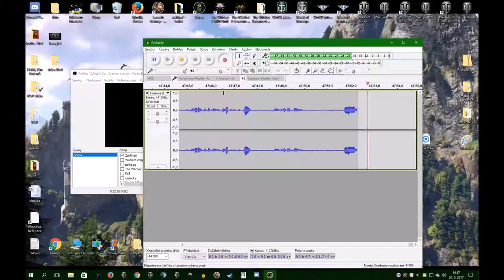Zaklínač - 2 - Kostkový poker se Zoltanem - Let's Play Cz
Druhý díl LP ze hry Zaklínač.

Hru jsem dostal zdarma na GOG.com, poté co jsem si zdarma stáhl hru Gwent.